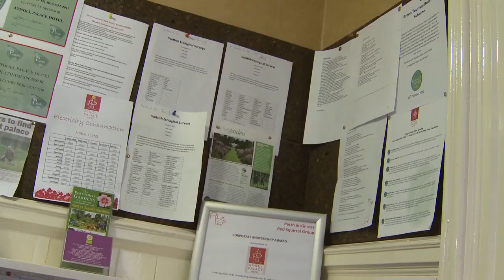ATHOLL PALACE HOTEL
Atholl Palace Hotel, Pitlochry a member of the Perthshire Green Resorts tells their story of how they are going green, working with the community and achieving a Green Tourism Business Scheme grading